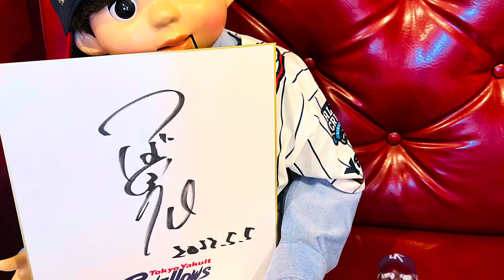【独占】ドヤって帰ってキターーーーつば九郎の貫禄w背中もたくましいねGOGO！(2022年5月5日)ヤクルトスワローズファームこどもの日🎏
ヤクルトスワローズファーム。つば九郎の貫禄。DJパトリックユウさんからの激励！ノリノリ！元気でた！